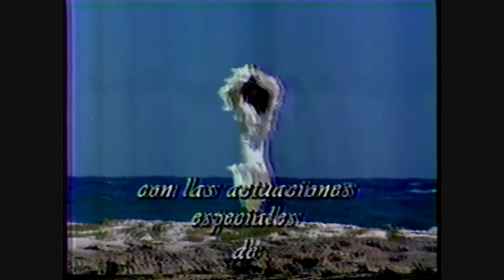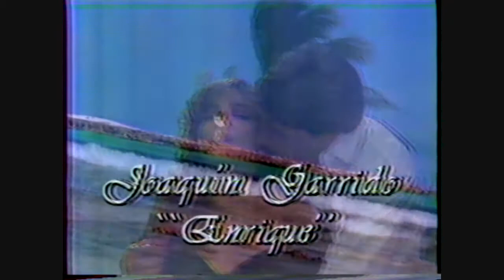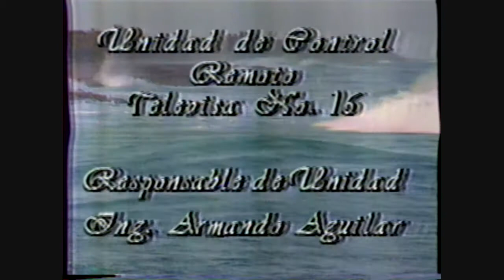Verónica Castro en Valentina capítulo 1